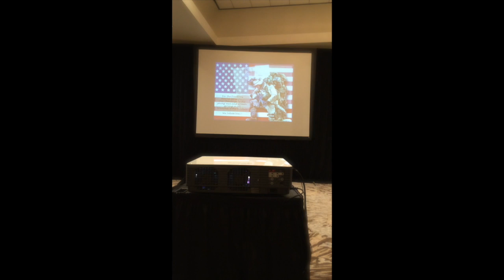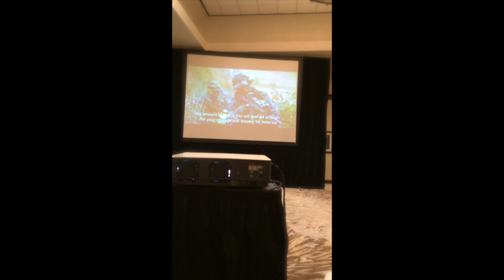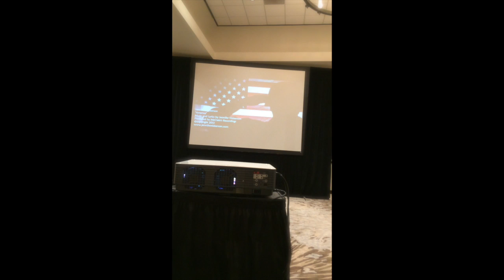America - September 11th, 2014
Skyball meeting with Gary Sinise